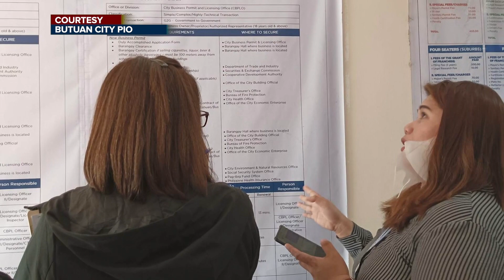Nasa 100 kawani ng iba’t ibang ahensiya ng gobyerno, nakibahagi sa ARTA Roadshow...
Nasa 100 kawani ng iba’t ibang ahensiya ng gobyerno, nakibahagi sa ARTA Roadshow; spot inspection sa mga ahensiya, isinagawa ng ARTA